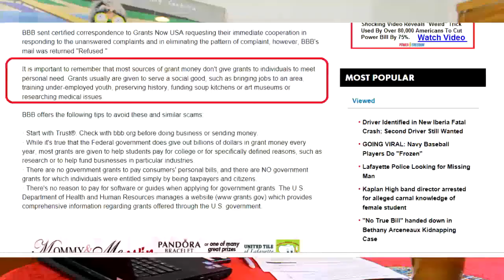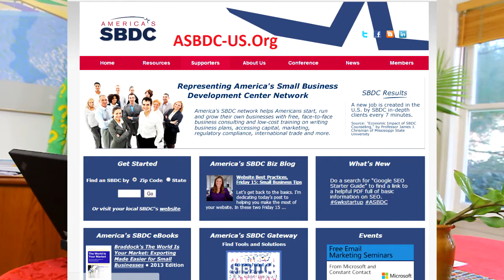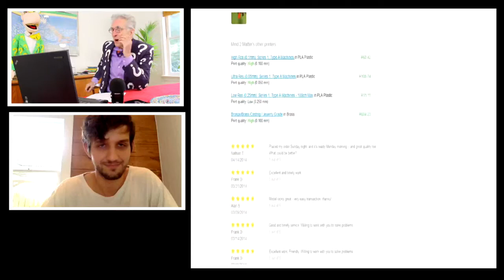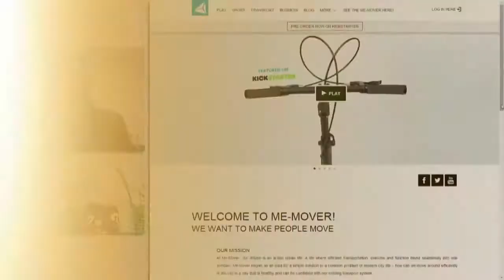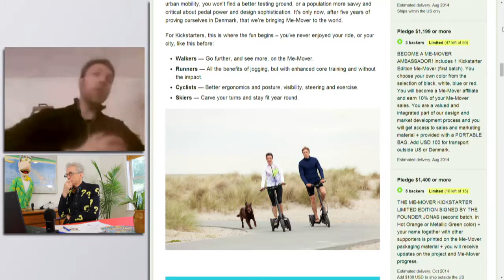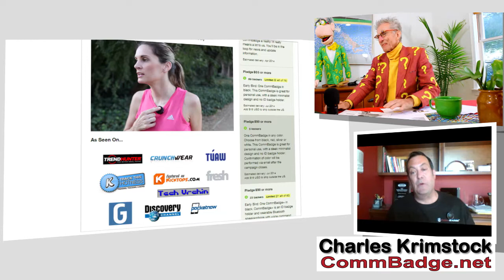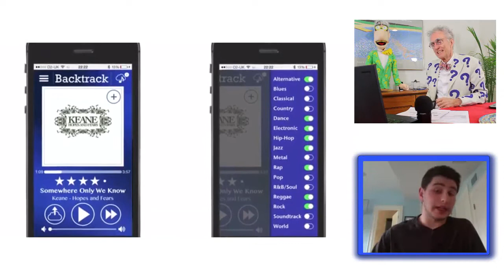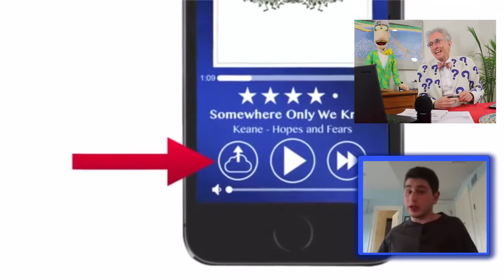Here's 7 Ways To Make Money and HAVE FUN At The Same Time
Matthew Lesko, LeskoFreeRadio.com